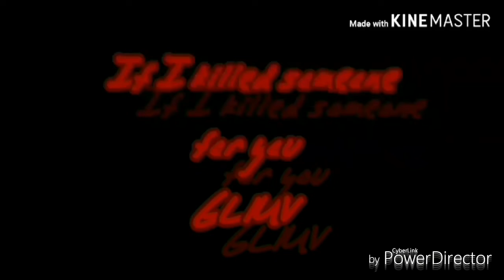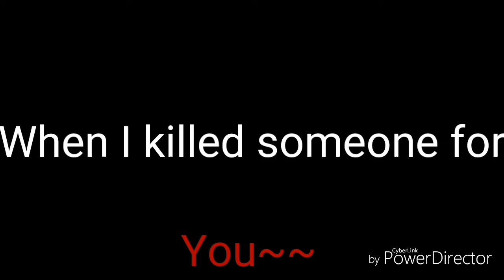If I killed someone for you|GLMV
This took forever to do T^T

;P Hope you enjoy!